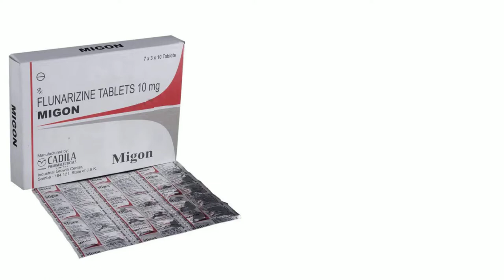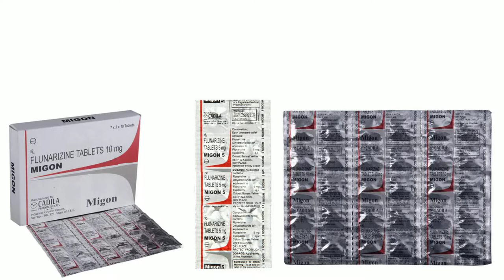Migon Tablet, Migon 5 Tablet, Migon 10 mg Tablet Uses, Side Effects in Hindi